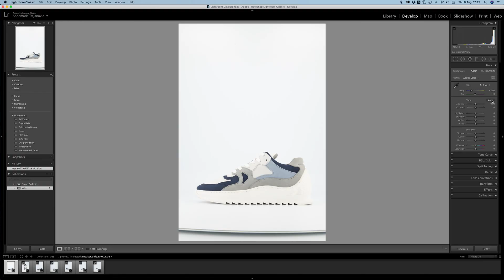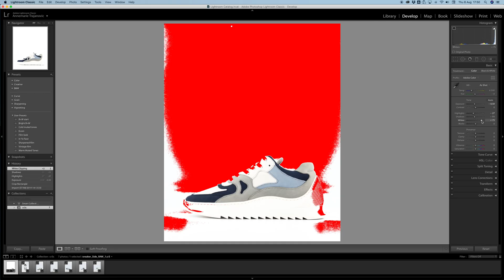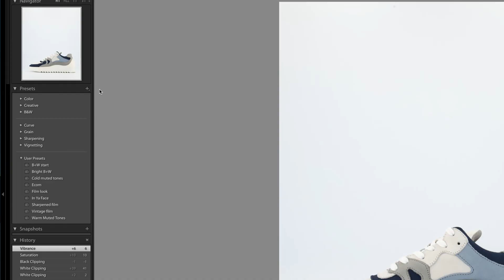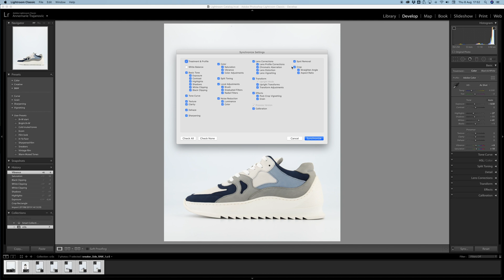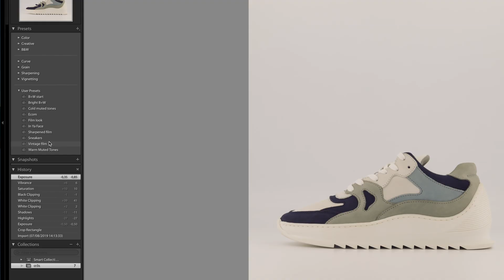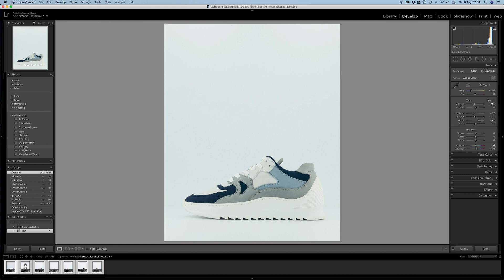How to create Lightroom presets for e-commerce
In this tutorial, Matt Brasier shows you how to edit a product packshot of a sneaker in Lightroom and save your edits as a preset. You'll also learn how to apply your newly created preset to a batch of files, perfect for a consistent look on your e-commerce online store.